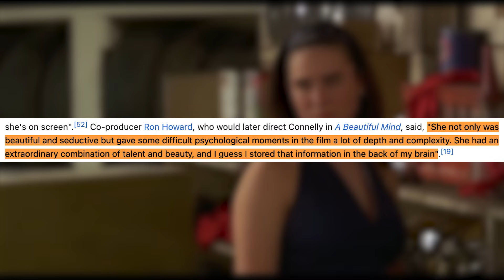Jennifer Connelly Went From Child Actress to Oscar Winner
Jennifer Connelly has been acting since forever and has remained an A List actress pretty much the entire time. It's a ridiculously long legacy.